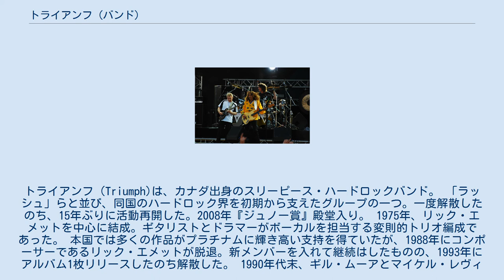トライアンフ (バンド)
カナダのハードロック・バンド
カナダのヘヴィメタル・バンド
カナダのプログレッシブ・ロック・バンド
トライアンフ（Triumph)は、カナダ出身のスリーピース・ハードロックバンド。 「ラッシュ」らと並び、同国のハードロック界を初期から支えたグループの一つ。一度解散したのち、15年ぶりに活動再開した。2008年『ジュノー賞』殿堂入り。 1975年、リック・エメットを中心に結成。ギタリストとドラマーがボーカルを担当する変則的トリオ編成であった。 本国では多くの作品がプラチナムに輝き高い支持を得ていたが、1988年にコンポーサーであるリック・エメットが脱退。新メンバーを入れて継続はしたものの、1993年にアルバム1枚リリースしたのち解散した。 1990年代末、ギル・ムーアとマイケル・レヴィンは自主レーベルを立ち上げ、旧譜のリイシューを始める。創設メンバーのリック・エメットはこの行為に反発し、両者の関係が断絶した。 2007年、本国でこれまでの業績を評価され、音楽の殿堂入りが決まる。このセレモニーにムーア、レヴィンのほか、エメットも出席し雪解けムードになっていく。 2008年、母国最大の音楽賞『ジュノー賞』でも殿堂入りを果たし、そして遂に再結成にまで発展。同年、20年ぶりにクラシックメンバーによるライブを開催した。 2016年、エメットのサイド・プロジェクトにムーア、レヴィンが客演し、29年ぶりにレコーディングで共作した。 オリジナル・アルバム ライブ・アルバム 映像